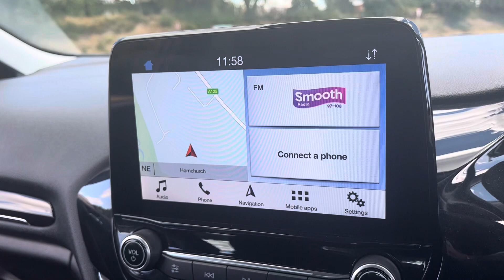FORD FIESTA ZETEC